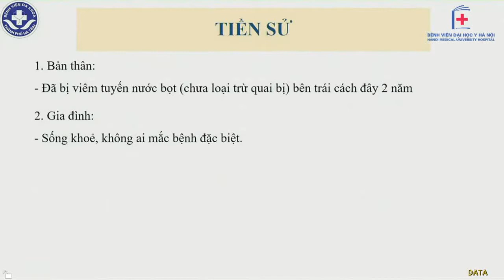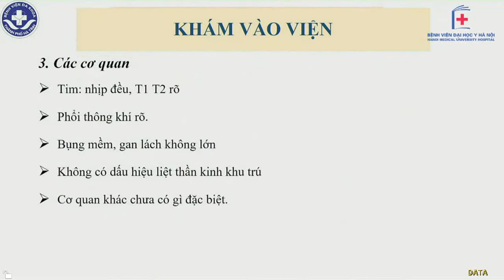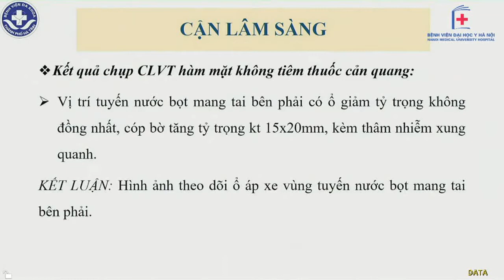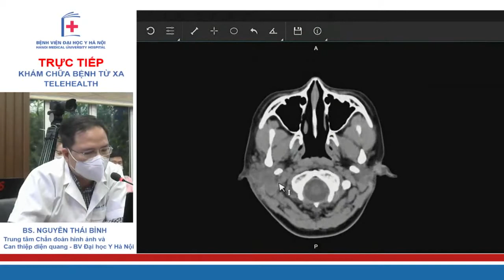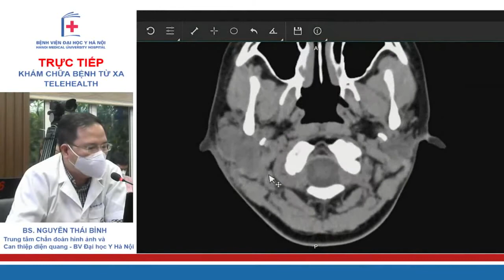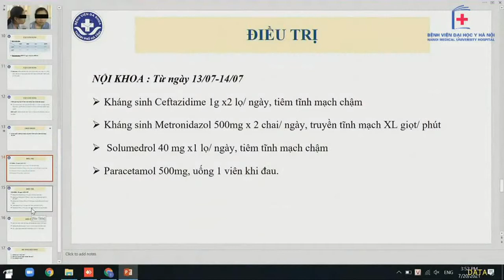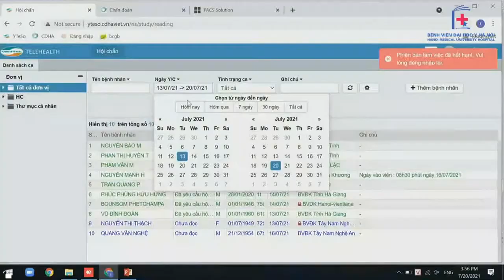Áp xe Tuyến Nước Bọt mang tai phải + Viêm tuyến nước bọt mang tai trái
4. BN: Nữ, 14 tuổi
Chẩn đoán sơ bộ: Áp xe tuyến nước bọt mang tai phải/ Viêm tuyến nước bọt mang tai trái
CK mời hội chẩn: Răng hàm mặt, CĐHA
*Video được cắt từ chương trình telehealth Bệnh viện Đại học Y Hà Nội với mục đích giúp cho các quí đồng nghiệp dễ dàng theo dõi học tập.